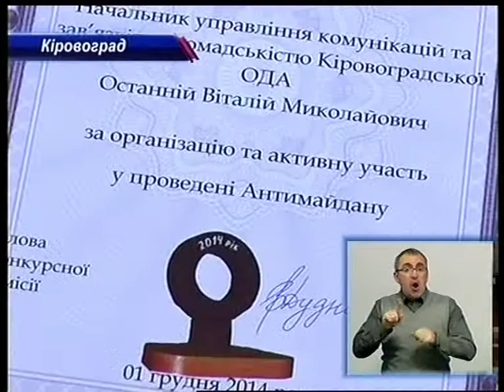Шина року 2014